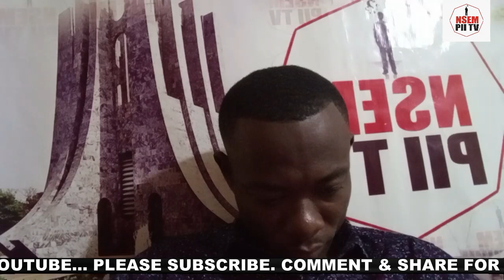Kofi Akpalu tackles Ato Forson and NDC Over Bank Of Ghana Debt